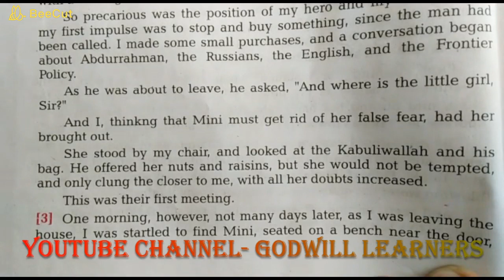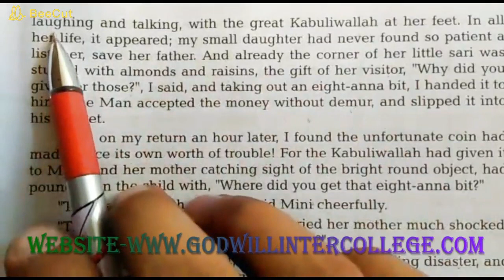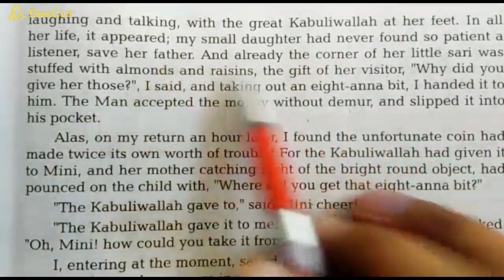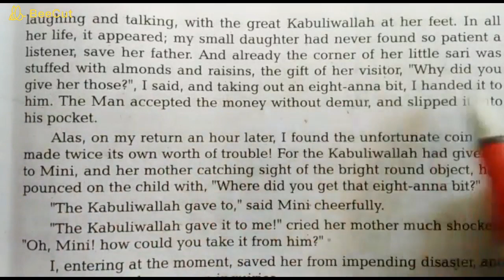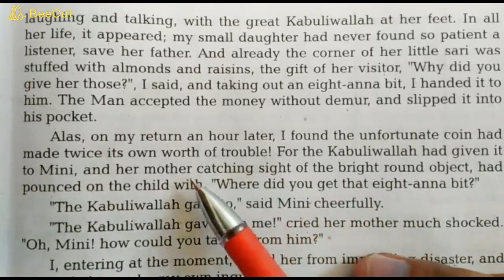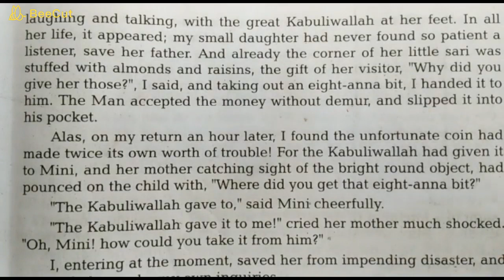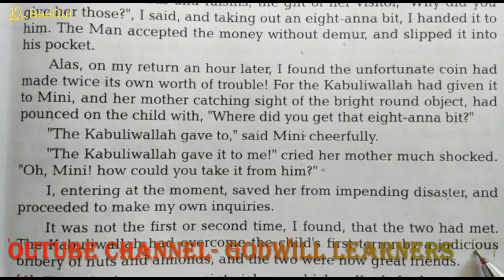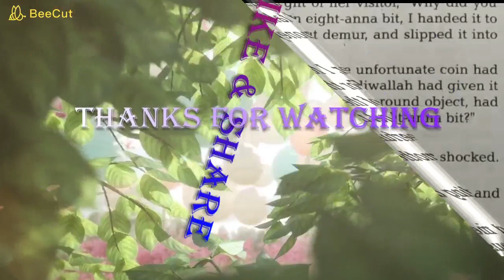CLASS - 9, ENGLISH - 1, LESSON - 2, KABULIWALLAH, PASSAGE - 3